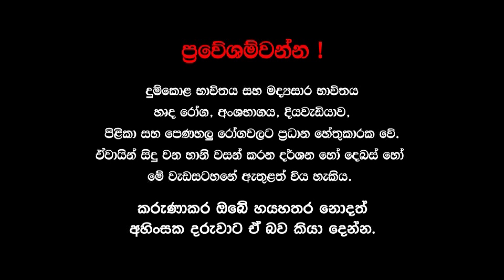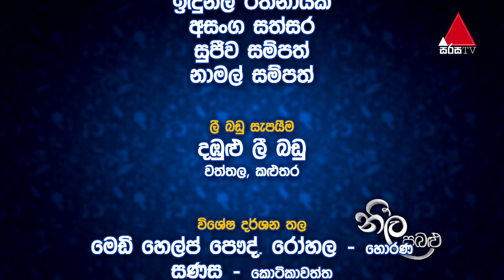Neela Pabalu - Episode 770 | 15th June 2021 | Sirasa TV